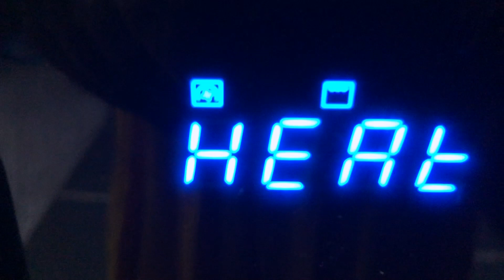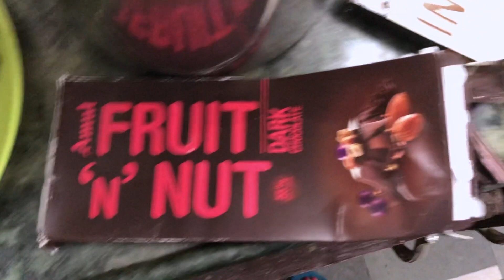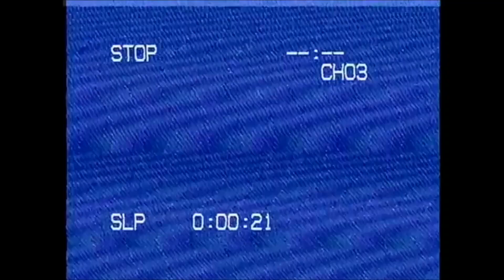Lets Bake Some Cake | For Maati & Roshu's Dad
Lets Bake Some Cake , Maati Wanted A Pineapple Cake So Roshu Decided To bake it at home and for Roshu's Dad An Amazing Chocolate Cake Is On Its Way, Lets Bake Some Yummy Cake

xxxxxxxxxxxxxxxxxxxxxxxxxxxxxxxxxxxxxxxxxxxxxxxxxxxxxxxxxxxxxxxxxxxxx

ManmeetTrickyTV

Periscope: ManmeetTrickyTV

xxxxxxxxxxxxxxxxxxxxxxxxxxxxxxxxxxxxxxxxxxxxxxxxxxxxxxxxxxxxxxxxxxxxx

Rosh's Kitchen

Calligraphy 101

Periscope : PurviRoshu